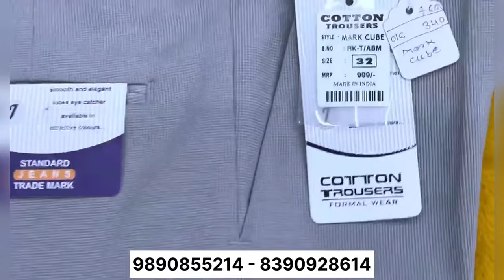Cotton chinos, Imported formal trousers Lycra pant trousers Wholesale market jeans chinos Ulhasnagar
Brand Name :- Fonix Jeans
Factory Adress :- Ashoka Jeans, Opp - Camrage Showroom  I Goal Maidaan Ulhasnagar - 2

buy from manufacturer
start a small business
Business Ideas
Business Idea
gurkha pants
trouser wholesale maket
cotton trousers mens wholesale mumbai
mumbai kapda wholesale market
dadar manish market wholesale
trouser manufacturers
formal pant wholesale market ahmedabad
formal pant wholesale market kolkata
jeans wholesale market in delhi karol bagh
wholesale market in mumbai